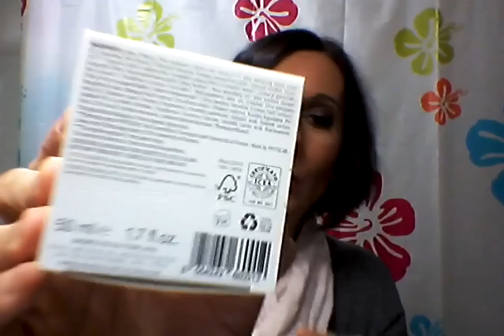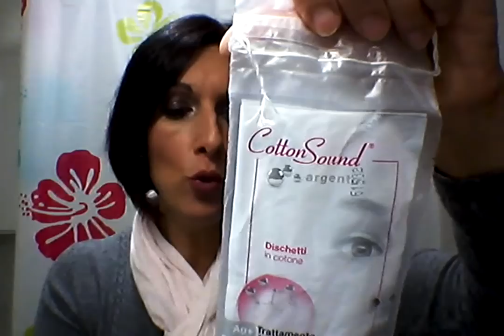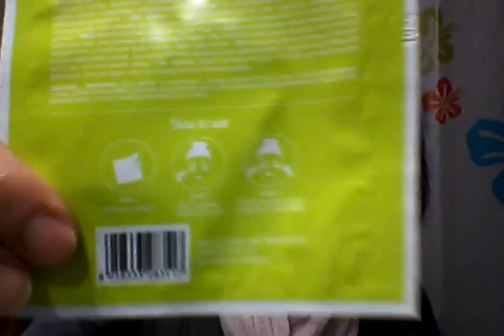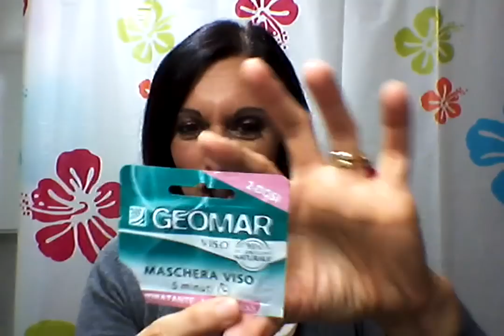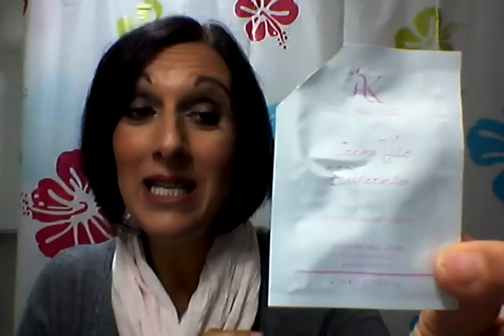PRODOTTI FINITI DICEMBRE 2016 (ft Sproloqui di Deb)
Consueta carrellata mensile dei miliardi di prodotti che noi Colours smaltiamo con immensa soddisfazione!